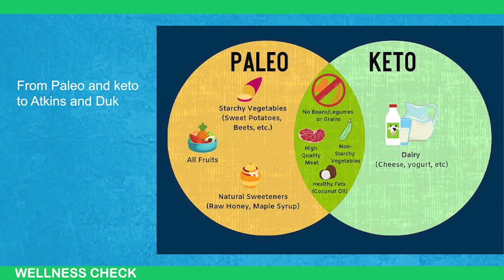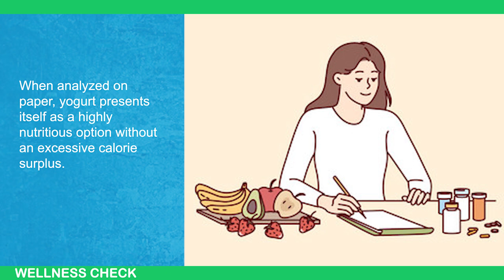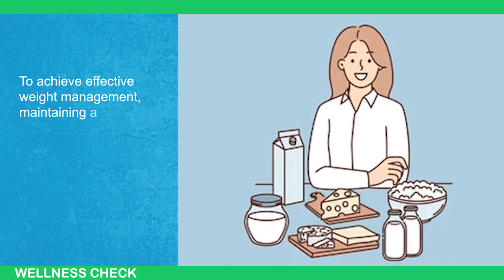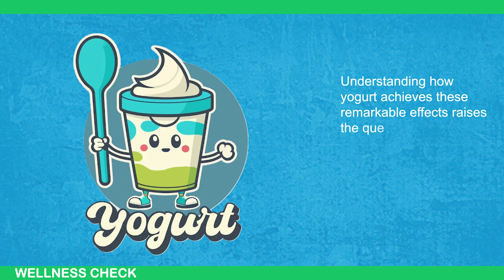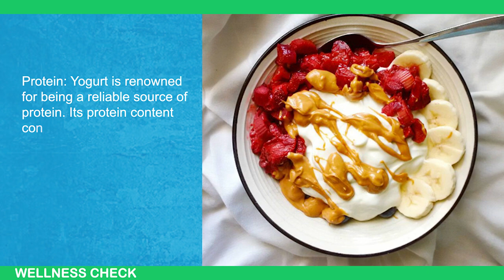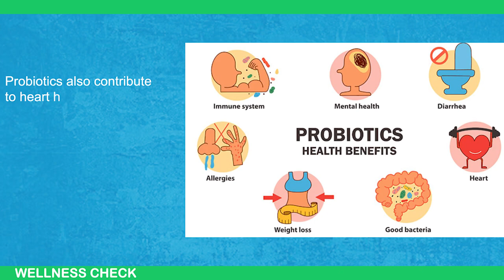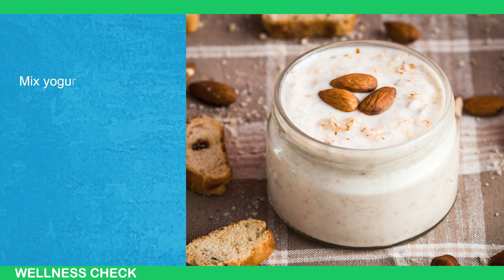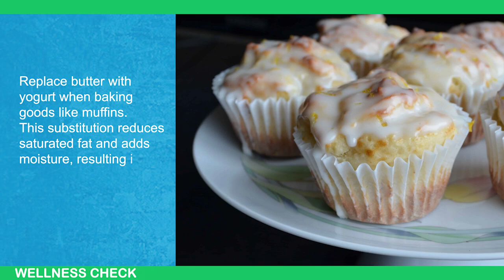Hidden Truth! Secret Diet Hack to Losing Weight Quickly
Unlock the secret to rapid weight loss with this game-changing diet plan! If you've been struggling to shed those extra pounds, this video will guide you through a simple and effective approach to losing weight quickly and healthily. Discover the foods you should be eating, the ones to avoid, and how to structure your meals for maximum fat loss.

In this video, you will learn:

The key components of the secret diet
How to plan your meals for fast weight loss
Tips to stay on track and avoid common pitfalls
Ready to transform your body? Start with this proven diet plan and see the results for yourself!